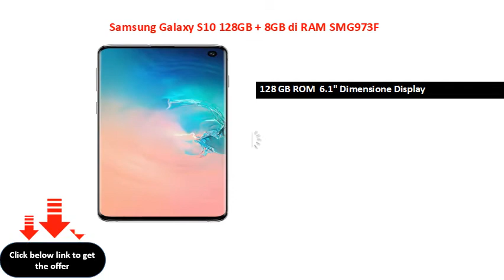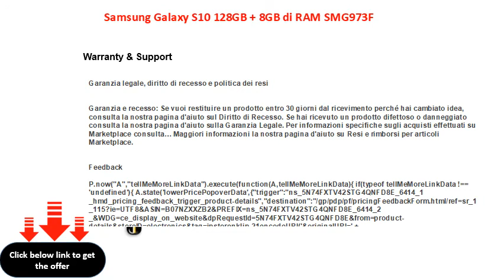Samsung Galaxy S10 128GB + 8GB di RAM SMG973F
Samsung Galaxy S10 128GB + 8GB di RAM SM-G973F / DS Dual Sim 6.1" LTE Fabbrica Sbloccato Smartphone (International Model No) (Prisma Bianco)
128 GB ROM  6.1" Dimensione Display
 smartphone sbloccato
 Gorilla Glass